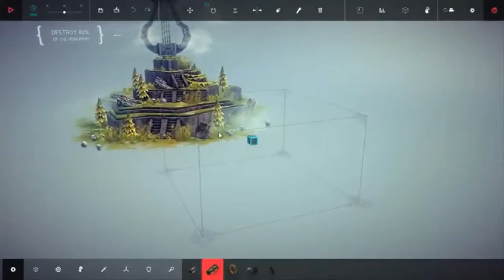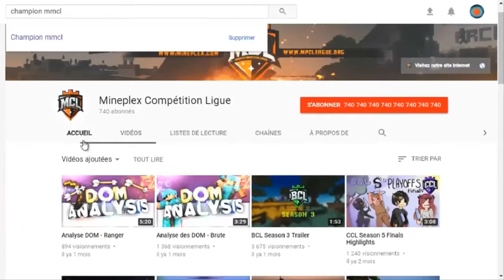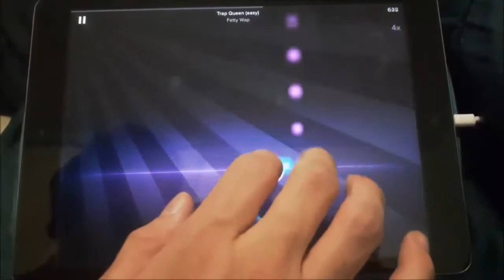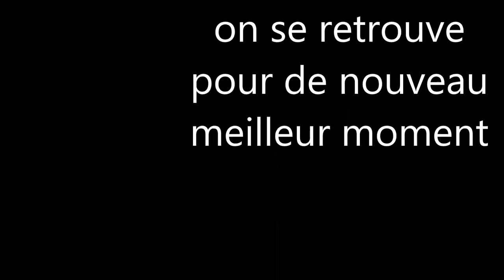meilleur moment de l'été du mois de juillet et de août/vidéo 9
voici les meilleur moment de l'été avec un peut de tous les vidéo du programme d'été.